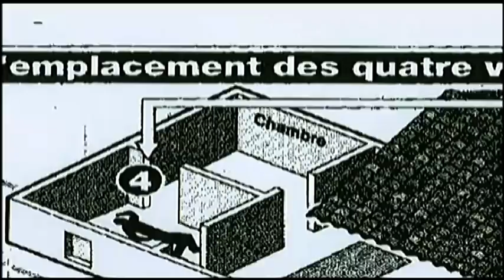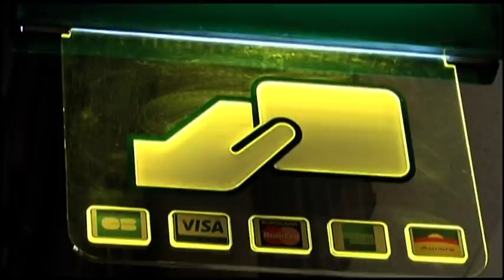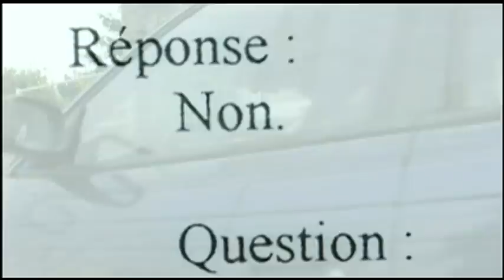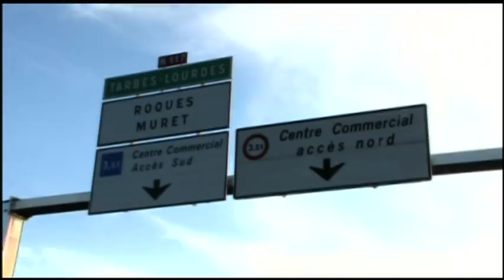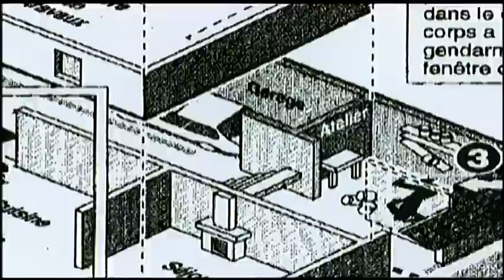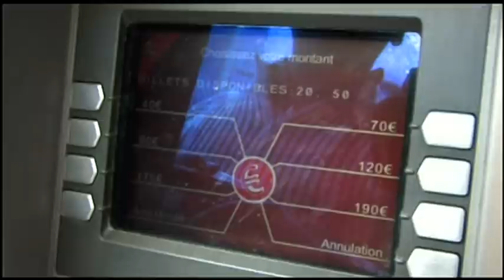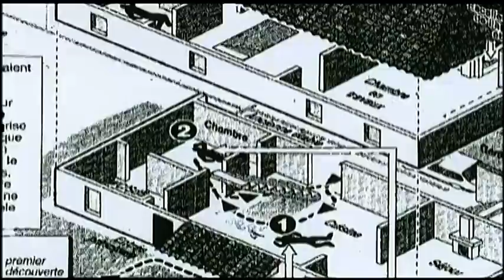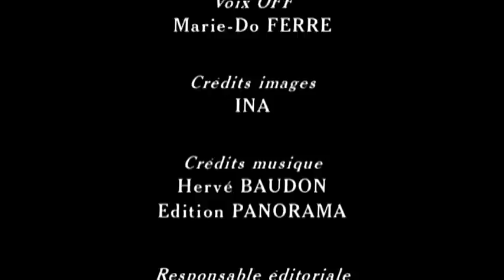BEN SALAH : La tuerie de Montfort | Affaires Criminelles | Documentaire Crime District